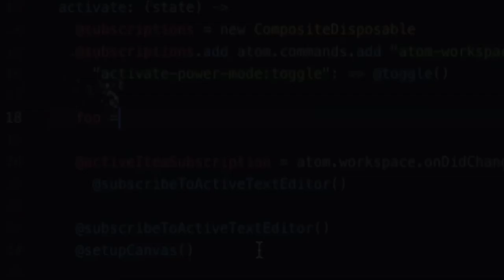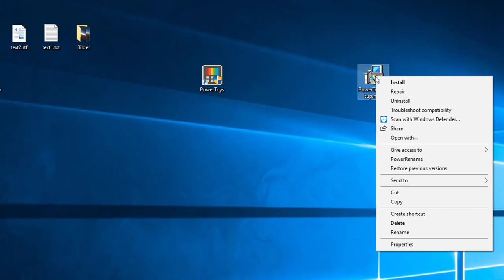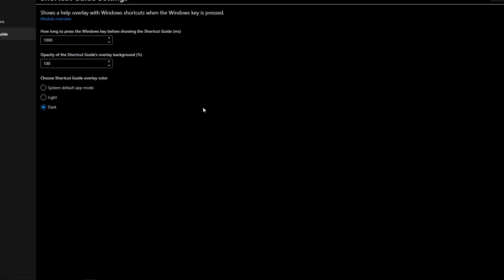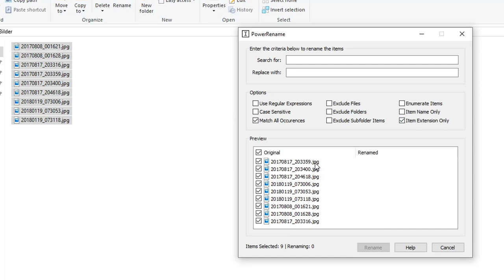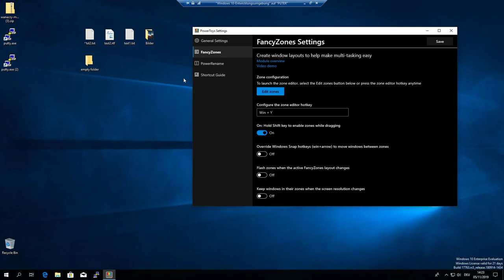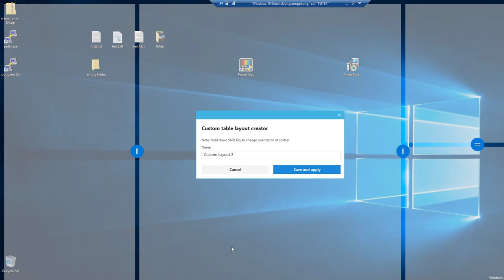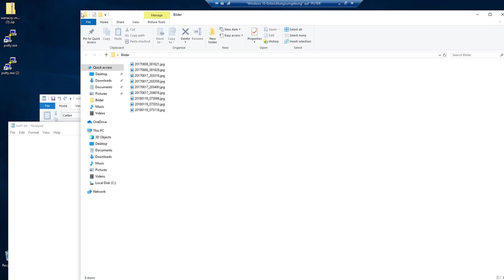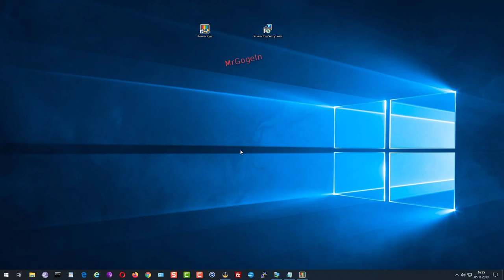PowerToys Windows 10 | Microsoft | Release v0.13.0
Die PowerToys gab es erstmals für Windows 95/98 &Windows XP -
als eine Toolsammlung von Microsoft.
Seit Mai 2019 gibt es ein neues Projekt der PowerToys,
das als Open-Source-Software auf GitHub gepflegt wird und als Freeware erhältlich ist.
04:00 - Shortcut Guide
05:52 - PowerRename
09:30 - FancyZones
Microsoft Surface Headphones:
- bei Amazon Partner-Link

Anadol WiFi USB Stick Gold Line AWL150 Antenne 150Mbit/s 2.4ghz USB WLAN: